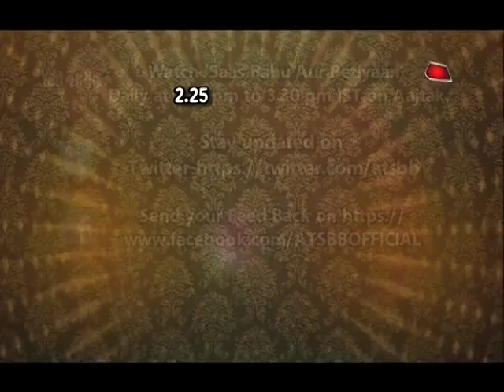"Farah Khan Is Kind & Warm Hearted" Says Hina Khan!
Checkout Hina Khan unplugged with saas bahu aur betiyaan in this video..